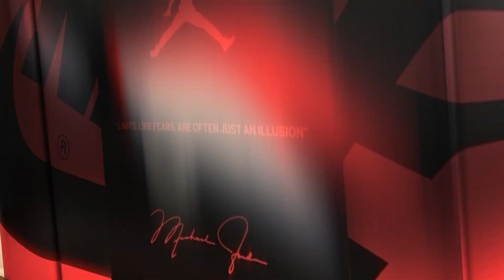What The F... Air Jordan 4's. Early Look 👀 Watch before you buy...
What up DubNation here's a quick early look at this weekends upcoming release Air Jordan What The 4's. Celebrating the 30th anniversary of the Jordan 4 Silhouette. This fire sneaker combines the 1st 4 Colorways of the Jordan 4. Black Cement, White Cement, Military Blue, and Fire Red. This GR release is a must cop for any Sneakerhead.

Are you picking up the What The 4’s or are they a pass?